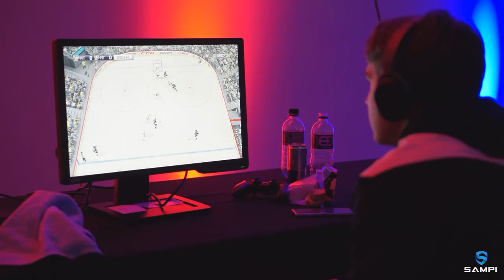Aftermovie - NHL Helsinki IS Cup 3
Check out how Erik "Eki" Tammenpaa became the Finnish NHL19 champion and what does his girlfriend say about life with a professional gamer!